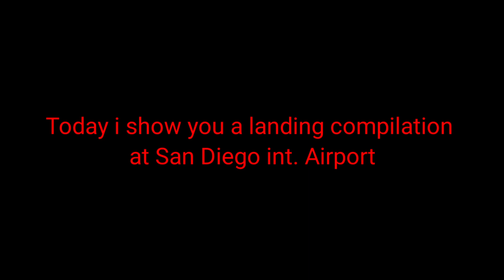Landing Compilation at Saõ Paulo | Real Flight Simulator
Landing Compilation in Real Flight Sinulator